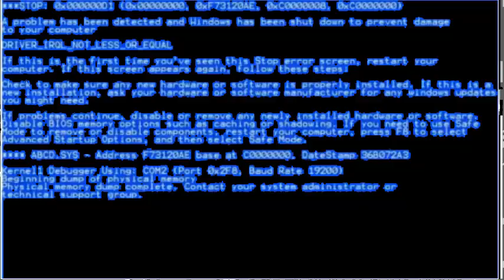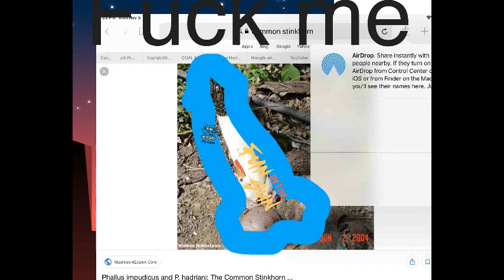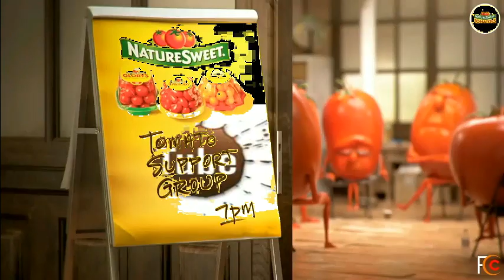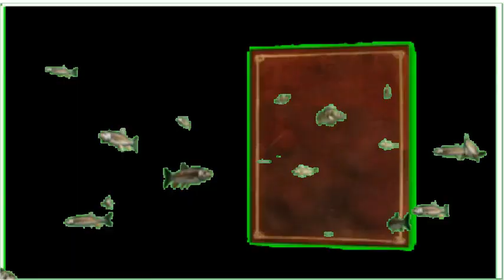looky here:episode 1 (12)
a brand (monkey) spankin new type of meme compilation. one where all of them are made by me. theres good and badd ones so take your pick and enjoy
Also videos in order
0:01 intro
0:07 penn and teller
0:10 sesame street bun
0:21 you you you
0:32 error
0:41 random edits
0:56 the deadliest animal
1:20 worthless transition
1:29 do me
1:36 a trip to garfields website
1:50 ben and tom read the news
2:26 meat
2:27 suck yo deek
2:57 I feel like a...
3:12 minecraft knockout
3:25 Australians
3:36 we are venom
3:43 Johnny johnny
4:13 important message
4:40 straw santa claus
4:44 a variation on a scene from the incredibles
5:28 your buddy 6ix9ine
5:33 meanwhile in the realm
5:40 black and white
5:54 Agatha Christie
5:55 hell is for children
5:57 cartoon network knows their audience
6:03 smile dog
6:09 a g..g..g..ghost
6:11 hank hill
6:13 ytp. Big ass tomatoes conform to scientology and shoot up smack
6:48 statler and Waldorf
6:56 the guys from oasis
6:58 me just foolin around in 3d
7:09 what I think bout colin Kaepernick
7:27 idiot cam
7:36 the most important book in human history
7:43 rubber johnny.